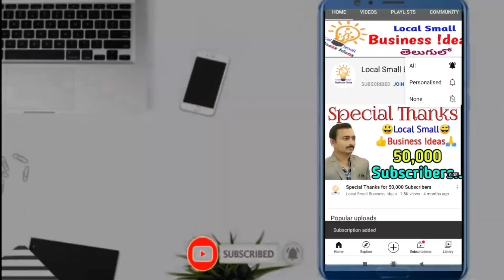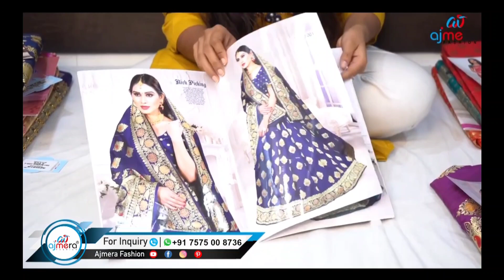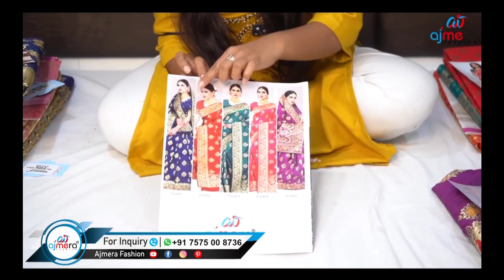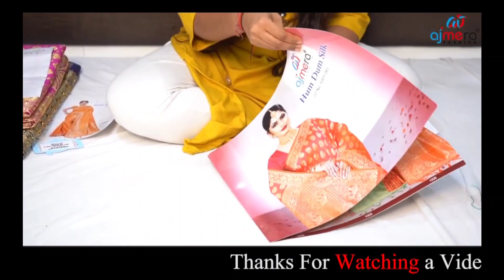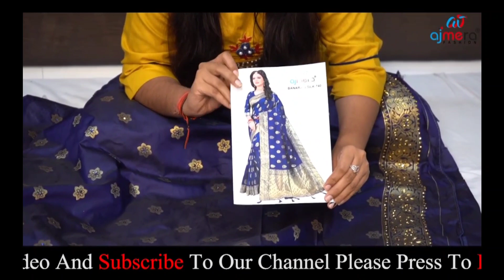కొత్త స్టాక్ వచ్చేసింది వెంటనే కాల్ చేసి 5,000 లతో బిజినెస్ స్టార్ట్ చేయండి | Business Ideas Telugu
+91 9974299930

Ajmera Fashion.
D-5491,
3rd Floor,
Lift No.15,
Raghukul Textile Market,
Ring Road,
Surat,
Gujarat,
India - 395002